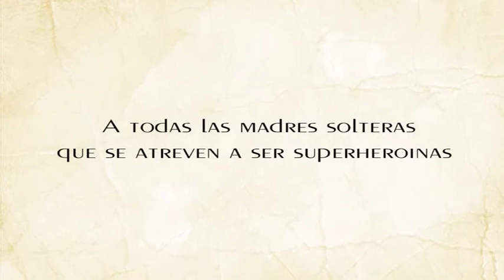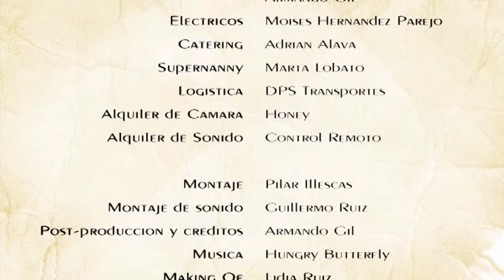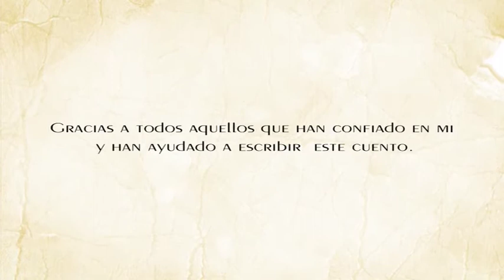Un Cuento de Hadas - Cortometraje Dirigido por Jota Linares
Un cortometraje dirigido por Jota Linares y producido por Perita Films. Un cuento de adultos contado desde el punto de vista de un niño.

Sinopsis
La Caperucita, Subo, Italia y Rebeca son cuatro superheroínas, cuatro hadas madrinas, cuatro putas… pero un día todo puede cambiar si tienen que convertir el polígono donde trabajan en un moderno cuento de hadas.

CARACTERÍSTICAS

Duración: 20′Género/Temática: DramaAño de producción: 2007
EQUIPO TÉCNICO Y ARTÍSTICO
Dirección: Jota Linares
Producción: Perita Films, Interrumpidos Films.
Dirección de Producción: Mar Herrando.
Postproducción: Armando Gil
Guión: Jota Linares
Producción ejecutiva: Fernando García.
Fotografía: Adrián Astete, Daniel Torres.
Foto Fija: Paco Anaya, Armando Gil, Fernando Ruiz.
Sonido: Guillermo Ruiz.

REPARTO:
Luna: Mariví Carrillo
Simón: Sergio Gallardo
Cliente: Chico García
Subo: Simón Ramos
Italia: Sara Galvín
Caperucita: Macarena Fernández
Rebeca: Laura Artolachipi
La Becaria: Silvia Vega
Figuración: Mar Herrando, Azucena Merino, Raquel Nieto, Bernardo Morales, Eduardo A. Carballo, Gema Pacheco, Susana Vergara.

FICHA TÉCNICA
Montaje: Pilar Illescas.
Grabación: MJ Caballero.
Script: Teresa Romera.
Maquillaje: Laila El Mousoui, Esther García, Azucena Merino.
Peluquería: Sonia García Aragón, María Luisa Santiago, Alicia López.
Vestuario: Paco Anaya.
Making Of.: Lidia Ruiz
Logística: DPS Transportes